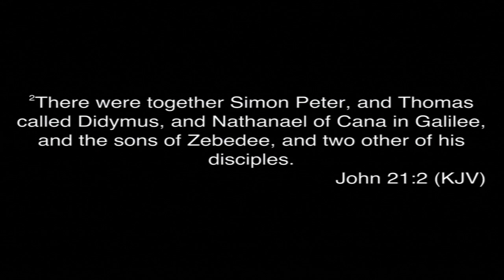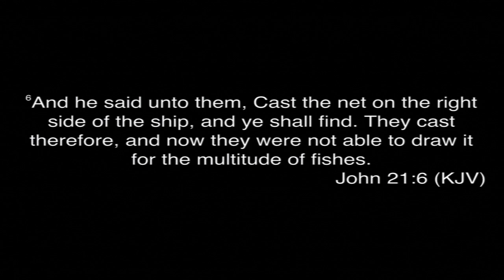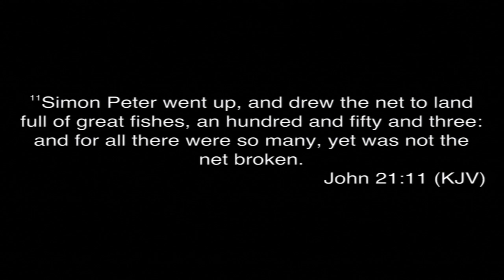"The Other Side of Easter" John 21:1-14